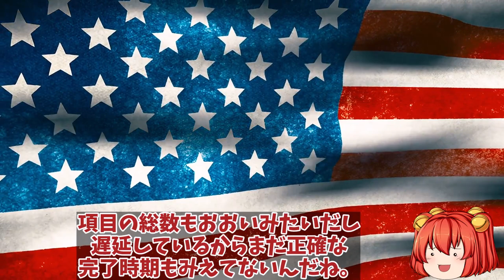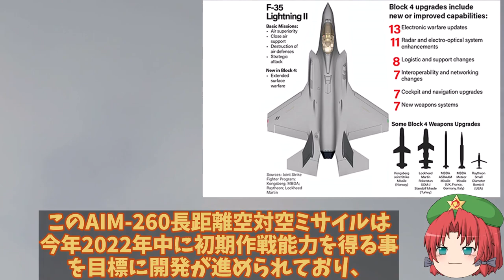【ゆっくり解説・軍事News】ロッキード社本気のF35戦闘機化身にも処理能力25倍へ！中露ビビるアップグレードF35戦闘機化身か？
1、アメリカの軍需航空企業大手のロッキード・マーチン社が中核となって開発を行った、所謂第5世代戦闘機とよばれる範疇に属するF-35ライトニングⅡだけど、2022年現在ブロックⅣと呼ばれる機能追加の最中に置かれているんだって。

3、ついにF-35ライトニングⅡも新たなステップに進むってことだね。
楽しみだなぁ。

2、これはF-35ライトニングⅡの基幹となるアビオニクス類、各種の兵装及びその胴体内ウェポンベイへの搭載等を意味し、戦場認識率の更なる向上をもたらす事で飛躍的に打撃力や汎用性を高める事に寄与する事になるだろうな。

1、そうだね。さて今回は、ロッキード・マーチン社のF-35ライトニングⅡの機能追加について詳しく解説していくよ。